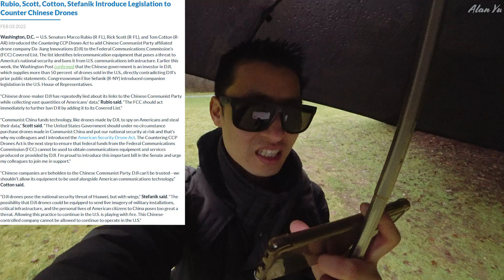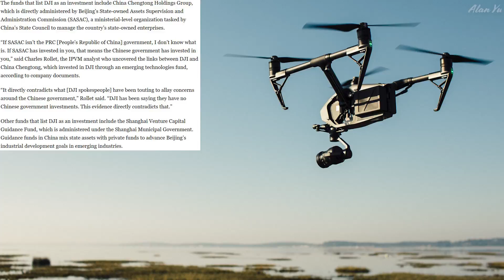DJI State Funding Lie Claim, CCP Drones Act, Russia And China VS NATO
-Proposed US legislation dubbed Countering CCP Drones Act
-Reports that drone manufacturer DJI lied about China state funding for its company
-Russia and China partner over NATO Concerns
-Hard Drive Update
-Squirrels, birds and coyote
-Thermal imaging video of people
-Drone cinema video DJI Mini 2 mist and sunset

0:00 Intro
0:21 Dangerous Drones Act
2:32 DJI State Funding
4:03 China And Russia
5:08 Hard Drive
5:38 Wildlife And Thermal
6:57 Drone Video

Vlog Entry 1861
My Gear and more: